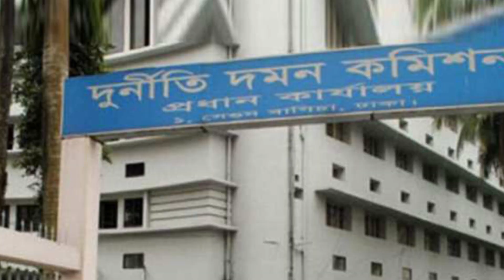Bangla News | আজকের বাংলা খবর | Bdnews | বাংলা নিউজ | আজকের তাজা খবর | সর্বশেষ সংবাদ | Bd News